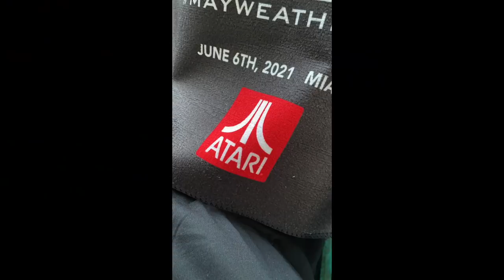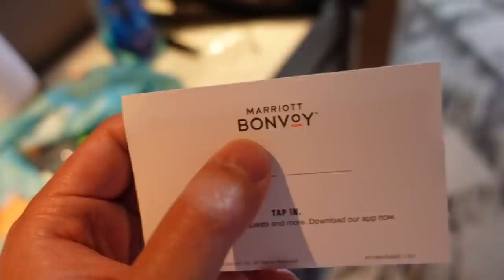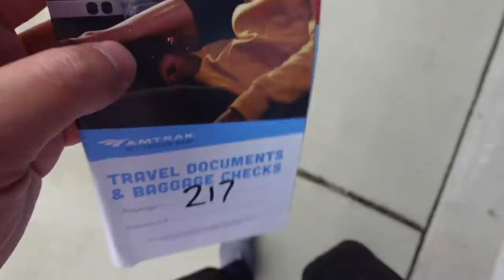FLORIDA WAS WEIRD